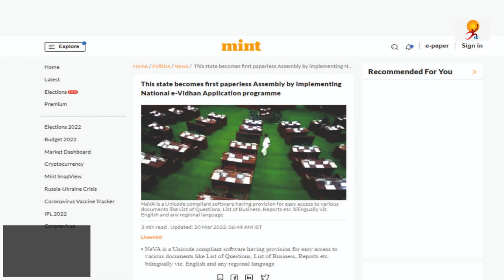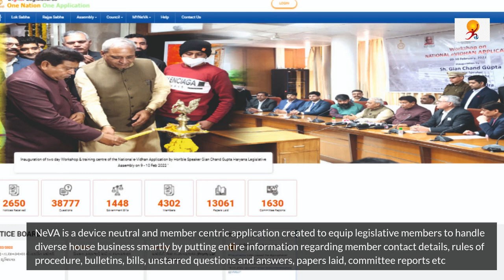Nagaland Becomes First Paper Less Assembly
Nagaland Legislative Assembly (NLA) recently operationalised the NeVA programme for conducting a session in paperless mode. The Nagaland Assembly Secretariat has attached a tablet or ndtv india,e assembly session,nagaland,ministry of parliamentary affairs,paperless e-assembly session,tv teaser,bulletin,sharik khan,anchor= sharik khane-book each on the tables of the 60 members as the Budget session for fiscal 2022-23 which commenced recently.